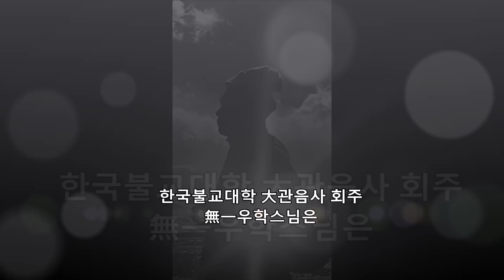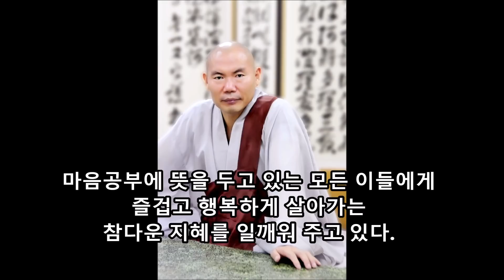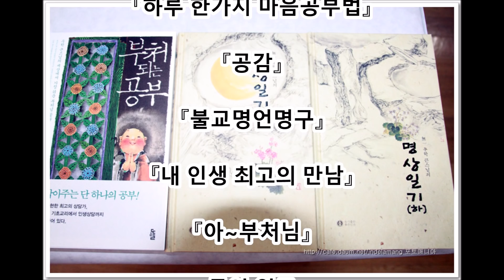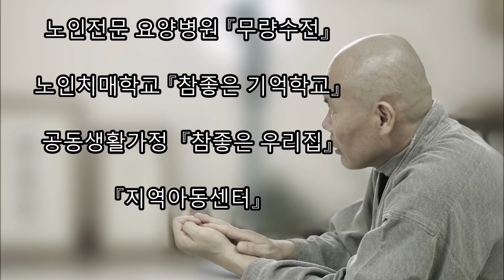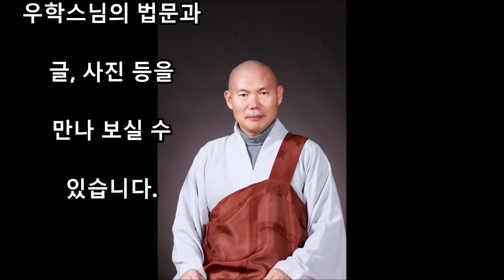[유튜브불교대학] 無一 우학스님 소개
Music / 연필 (The Pencil)-02-집에 가는 길